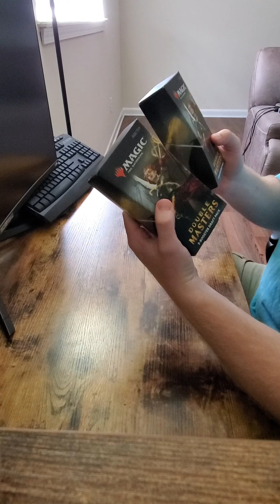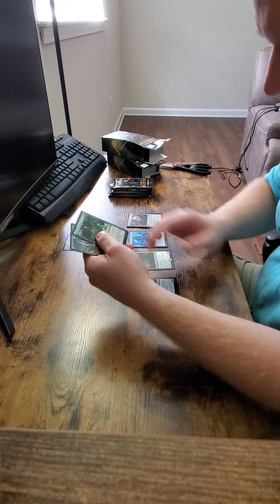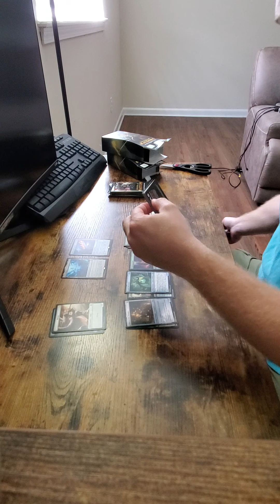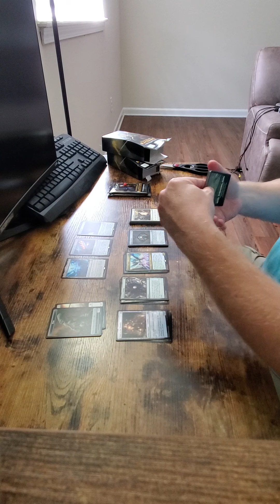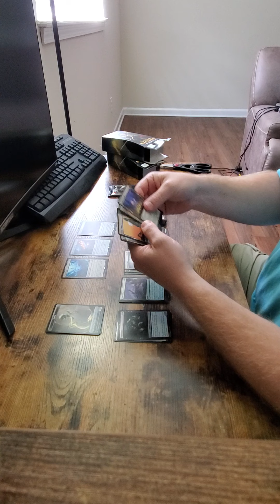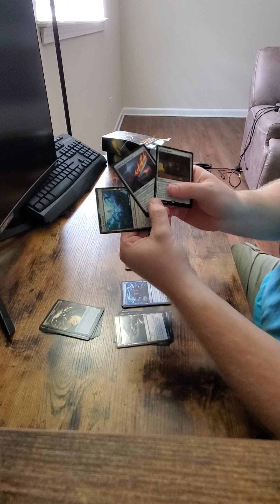magic the gathering double masters booster opening.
double masters booster pack opening.